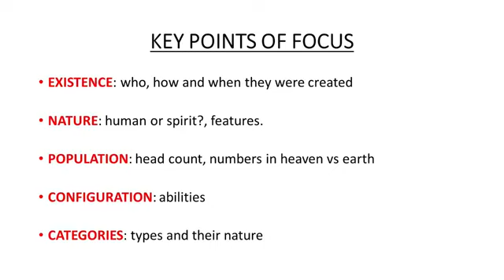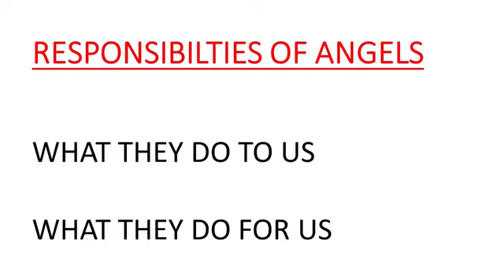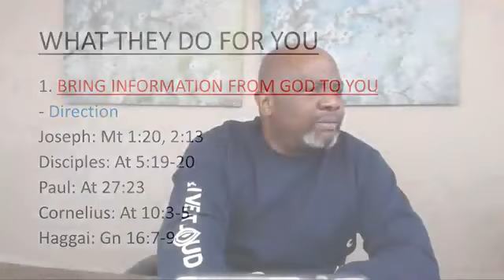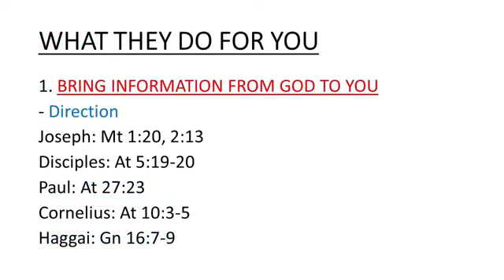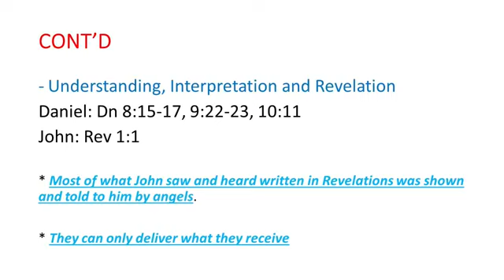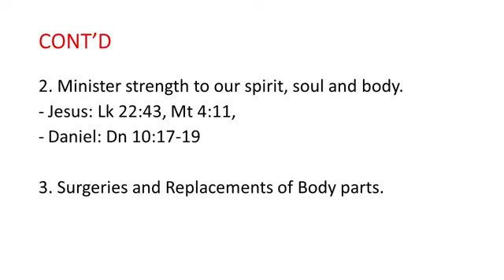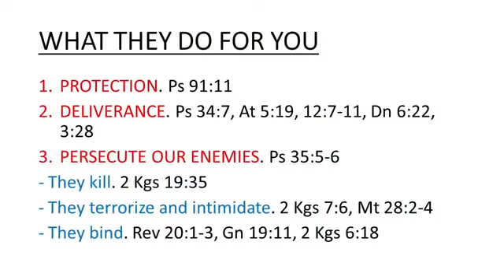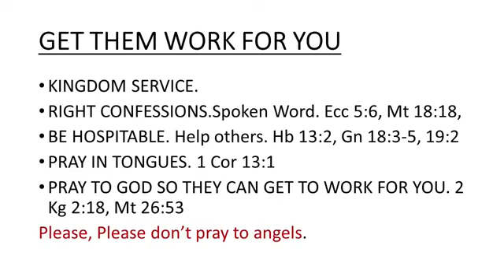ETW: Ministry of Angels 3